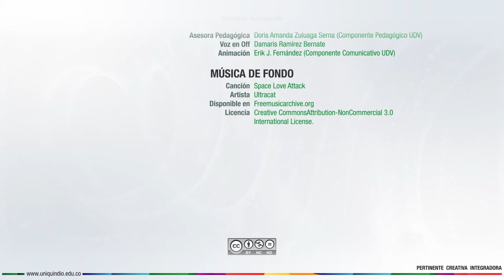Estudiantes invidentes y con baja visión